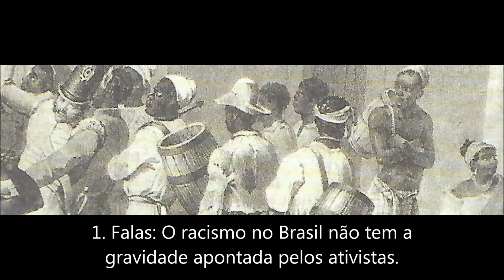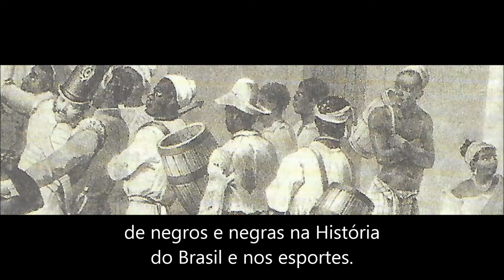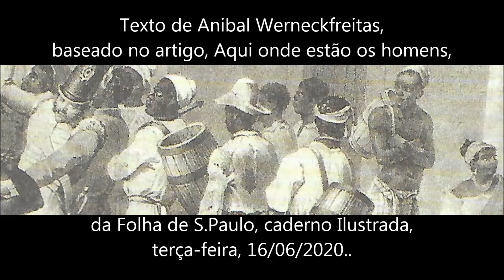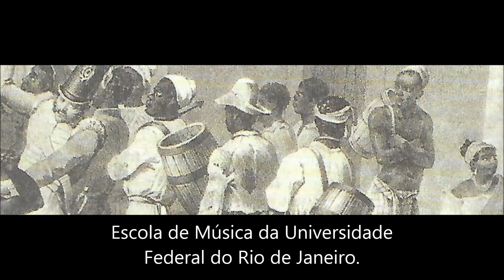MM - FALAS E AÇÕES DO PRESIDENTE NEGRO DA FUNDAÇÃO PALMARES - Anibal Werneckfreitas - 2020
Voz e Teclado, Anibal Werneck.
Música sob o registro nº 62.907, Livro 18, fls. 058,
Escola de Música da Universidade Federal do Rio de Janeiro.